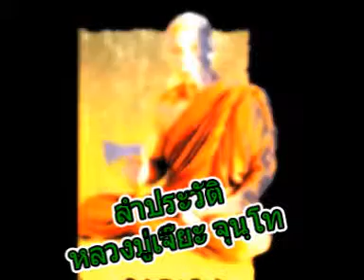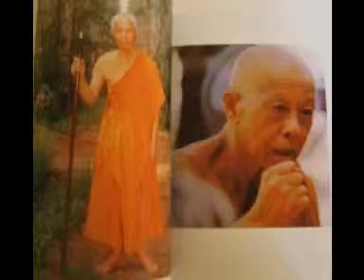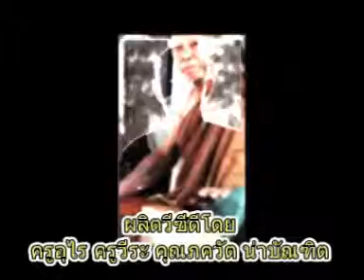ลำประวัติหลวงปู่เจี๊ยะ จุนฺโท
หลวงปู่เจี๊ยะ จุนโท วัดป่าภูริทัตตปฏิปทาราม ต.คลองควาย อ.สามโคก จ.ปทุมธานี
ลำประวัติหลวงปู่เจี๊ยะ จุนฺโท วัดป่าภูริทัตตปฏิปทาราม จ.ปทุมธานี